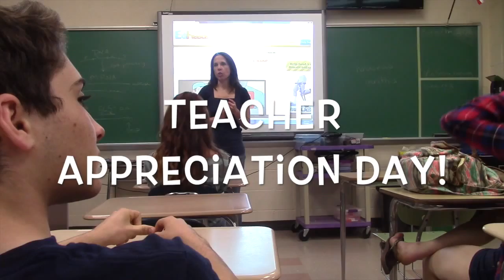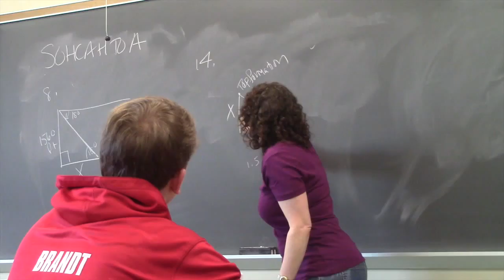p8 Little SB4 - Teacher Appreciation Day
My role in this project was everything because it was a school based project. I planned, filmed and edited all by myself. The equipment used in this project was a Canon VIXIA HF R52 and a VanGuard ABEO 243AT tripod. The mic was an EV mic. I feel that the majority of this project was positive with the different shots and different people to thank their teachers.The negative part was I came up a little short on time and that some people didn't take thanking their teachers seriously. However I feel like it works out in this project in some aspects.